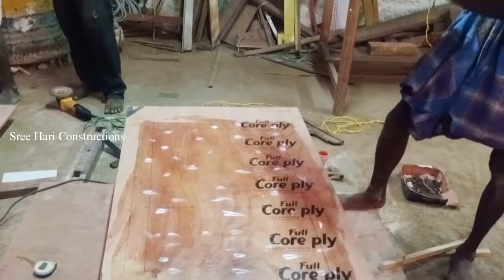Podium making process | CHURCH PODIUM DESIGN | Sree Hari Constructions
@Sree Hari Constructions
Malar agencies,
Sathankulam,
Tamilnadu.